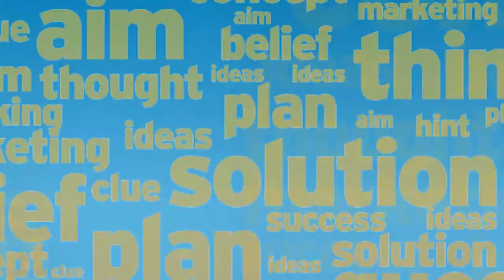Car Loan EMI Tips - Things to Consider Before Applying Car Loan | Car Loan EMI Tips in Kannada